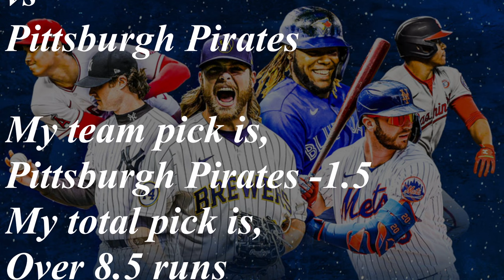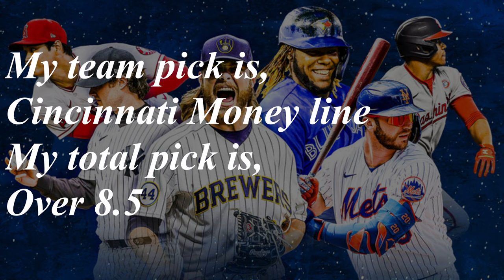FREE MLB Picks Today 7/20/24 - MLB Team and Total Picks Today MLB Games Betting Picks!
Best Baseball Betting Picks and Predictions Today.
MLB Betting Picks  today,
MLB Predictions today.